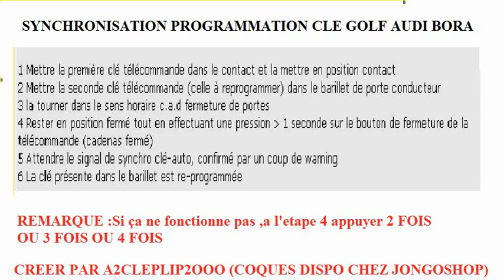PROGRAMMATION CLE AUDI A2 A3 A4 A5 A6 GOLF BORAT PASSAT